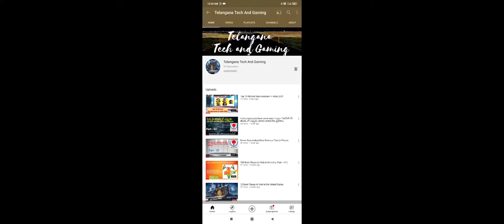PhonePe Paytm | Pubg Mobile Stream